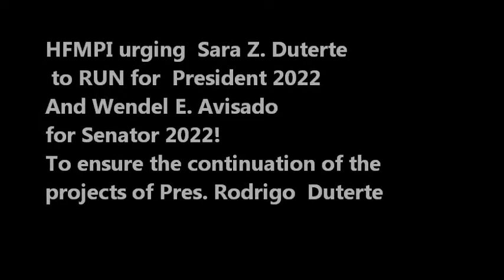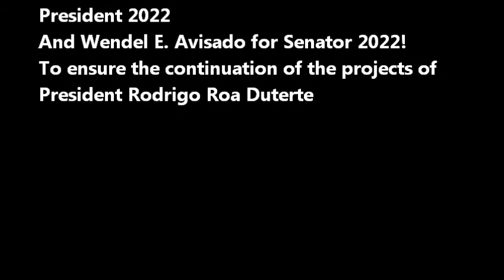Run SARA Run !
HFMPI urging    Sara Z. Duterte to be  our next President 2022
And Wendel E. Avisado for Senator 2022!
To  ensure the continuation of the projects of President Rodrigo Roa  Duterte